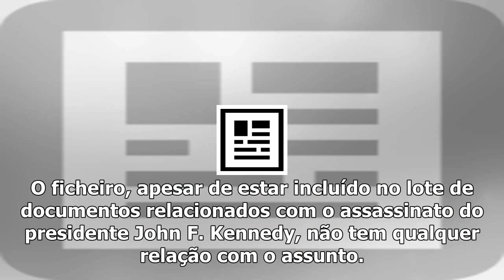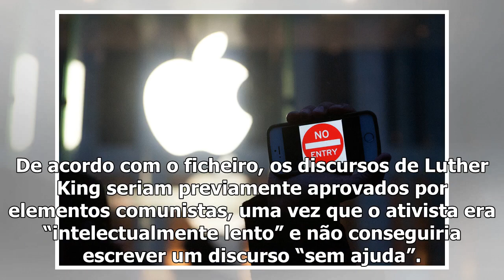Ficheiro secreto do fbi descrevia martin luther king como “comunista” e “adúltero”